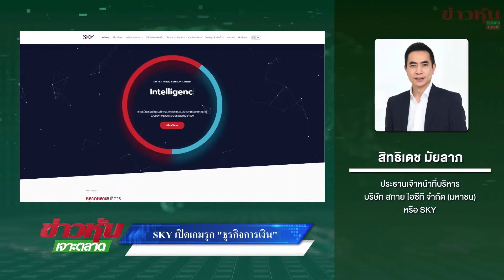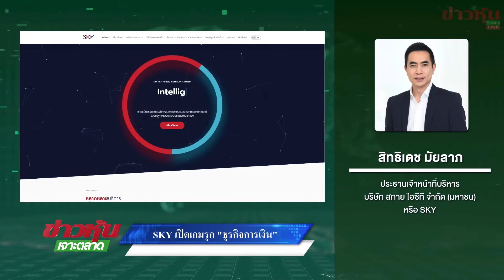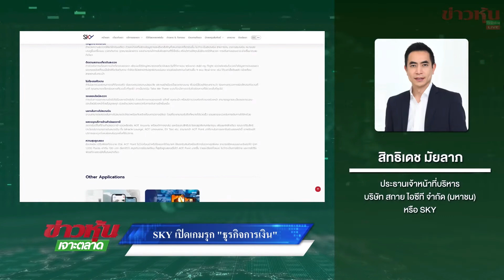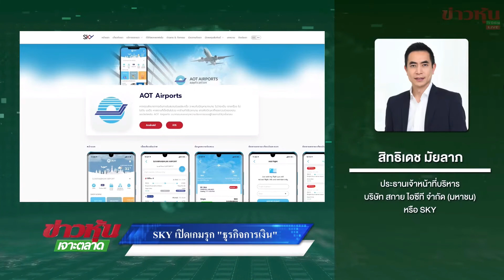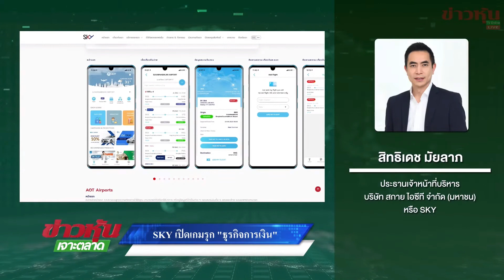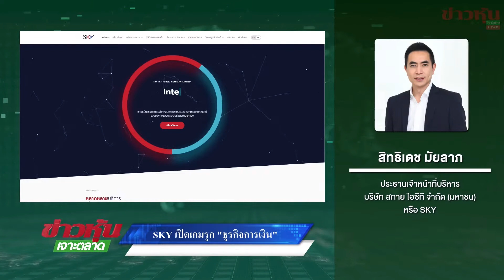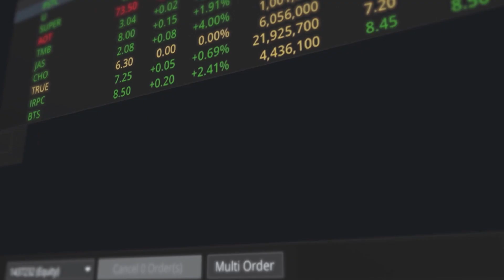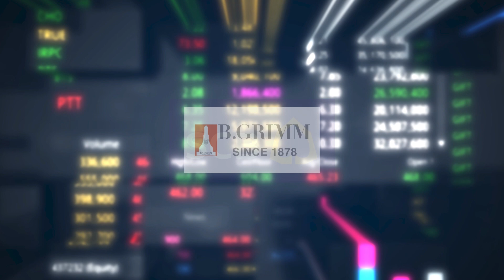SKY เปิดเกมรุก "ธุรกิจการเงิน" - Highlight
SKY เปิดเกมรุก "ธุรกิจการเงิน"

สัมภาษณ์สด คุณสิทธิเดช มัยลาภ ประธานกรรมการบริหาร บริษัท สกาย ไอซีที จำกัด (มหาชน) หรือ SKY